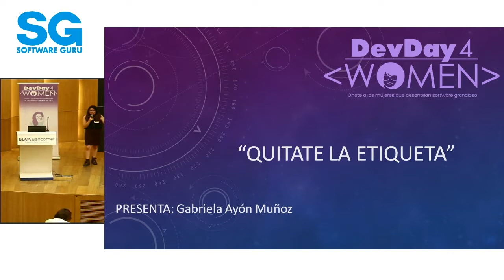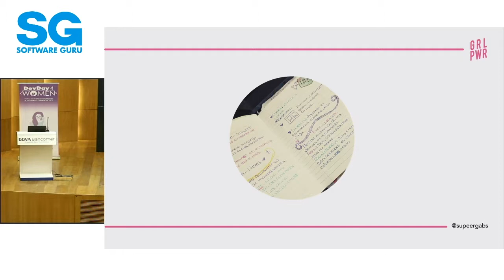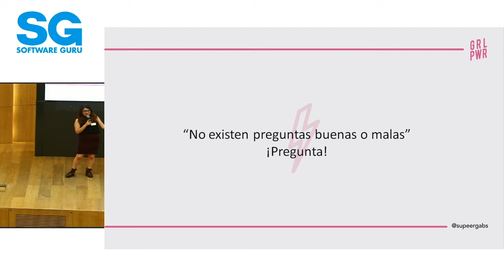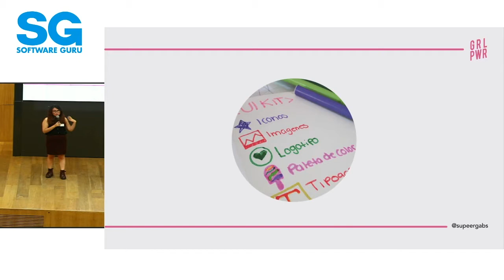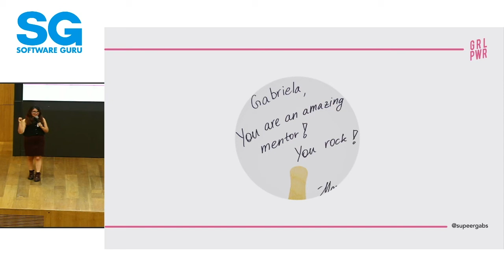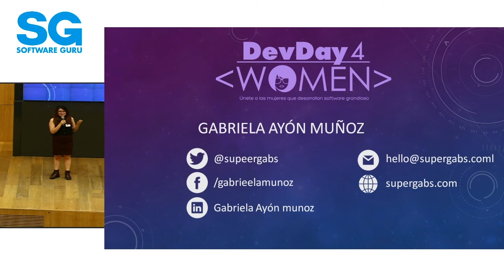Devday4W CDMX 18 - ¡Quítate la etiqueta!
Gabriela Ayón @supeergabs

Les platicare de mi camino de Diseñadora a estar ahora en el mundo de las TI.
¿Cómo le hago si no soy ingeniera/programadora y quiero entrar en el mundo TI? Quítate la etiqueta, yo por muchos años cargue con la etiqueta “NO SOY PROGRAMADORA” y eso me afectaba en lo que quería trabajar con mis chicas de Technovation…pero… ¿Cómo te la quitas? Estos son mis consejos para que comiences a dejar las etiquetas .
1.- Pierde el miedo! Es importante que dejes el miedo atrás, siempre estará pero concéntrate en lo que quieres lograr.
2.- Conoce e interactúa con personas del mundo de TI, comienza a seguir, platicar y asistir a eventos de TI como las comunidades ahí son espacios donde se comparten y conoces a quien podría ser tu nuevo socia.
3.- ¡Pregunta! Toda duda que tengas pregunta, no te quedes callada es importante que si quieres lograr tu meta te atrevas.
4.- Practica, echa andar todo lo que quieres hacer ¡ no será fácil¡ pero pronto tendrás la recompensa.
5.- ACTUALIZATE, APRENDE APRENDE MUCHO Y TENTE PACIENCIA!